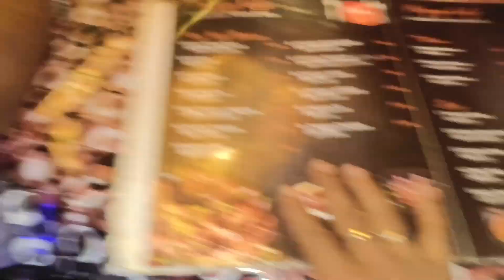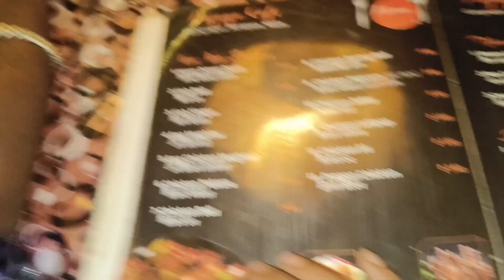সুমন😎ভাই আর আমি PhotoShoot করলাম🤩ক্যাফেতে Promation করতে গেলাম❤️